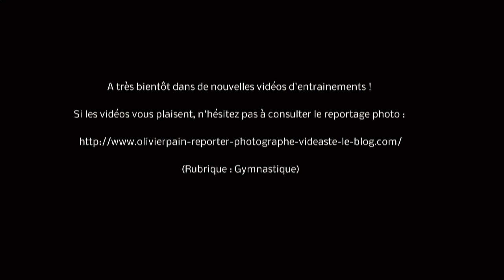Reportage sur la gymnastique, reportage du 01/10/2014 par Olivier pain reporter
Reportage sur la gymnastique - Reportage sur la gymnastique - Reportage sur la gymnastique - Reportage sur la gymnastique

par Olivier Pain
Reporter Photographe indépendant vivant à Tours